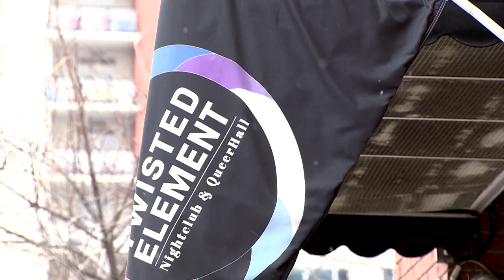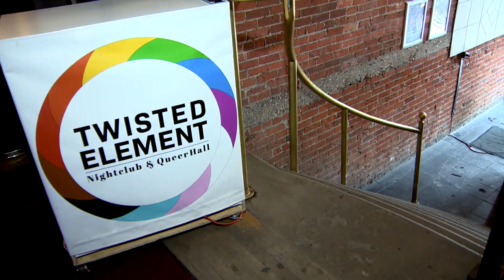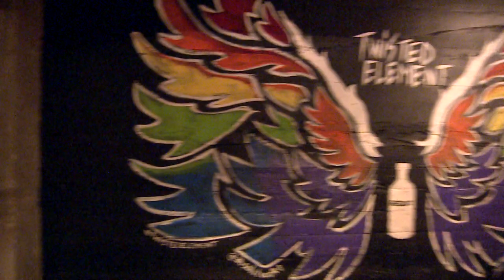These queer venues lack accessibility but a new campaign is looking for solutions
A fundraiser in Calgary aims to promote accessibility with the installation of a wheelchair lift at a LGBTQ nightclub.